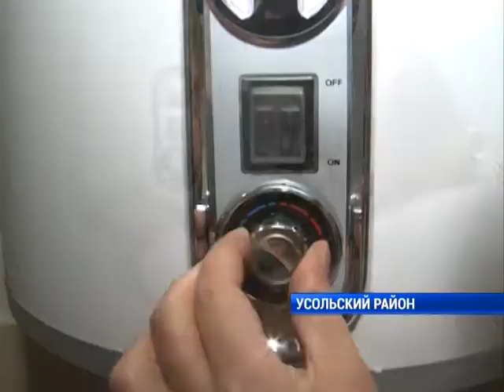В Усольском районе строят дома для детей сирот